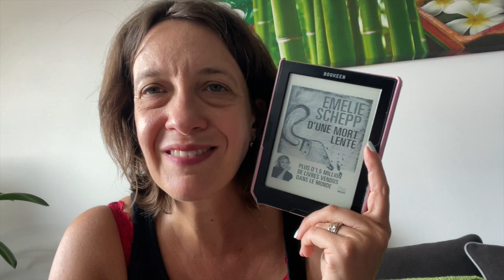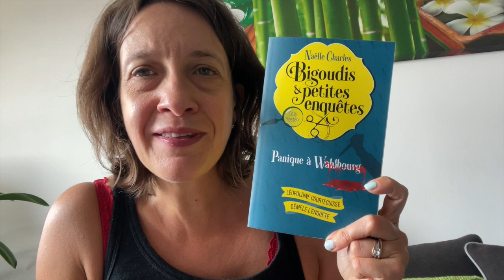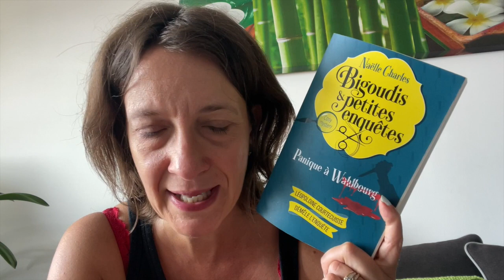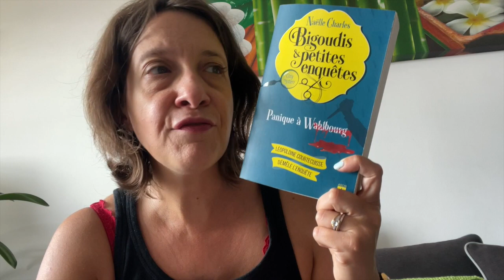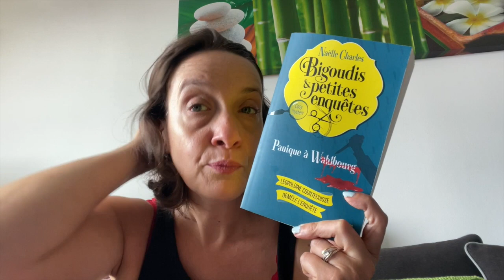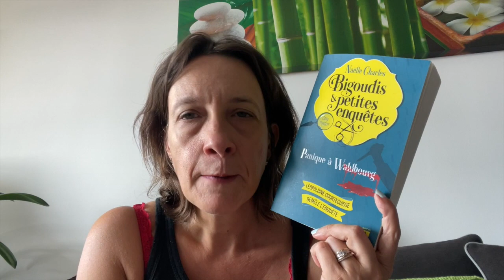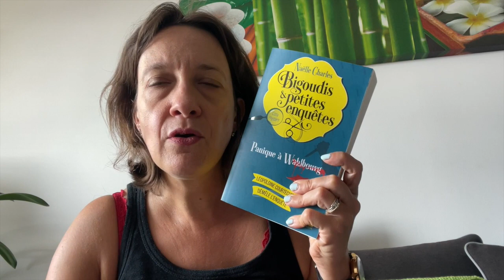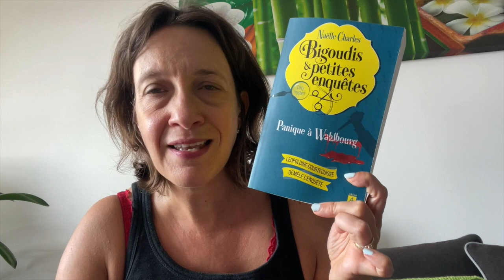KATULU 12 AU 18 JUIN CA Y EST JE SUIS INFLUENCEUSE LITTERAIRE !!!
Livres cités :
D'une mort lente d'Emelie Schepp Editions Harper Collins
Bigoudis et petites enquetes - panique à Wahlburg de Naëlle Charles Editions de L'archipel
Le premier jour du reste de ma vie de Virginie Grimaldi Editions City
Merci, Grazie, thank you de Julien Sandrel Editions Audiolib

Livraddict : taylor